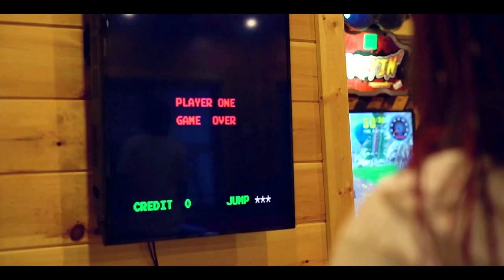Righteous Soul Cal - Mission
Filmed in Gatlinburg, Tn
Righteous is a rapper based out of New Orleans, LA
I had the honor of filming this video for him while he was on vacation here in the east Tennessee area.